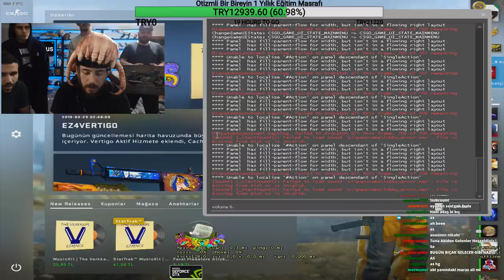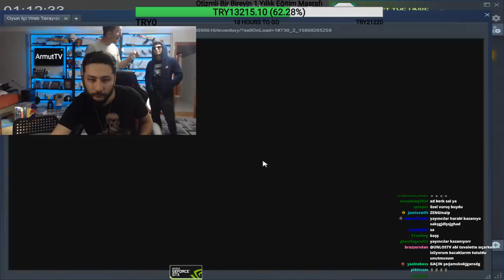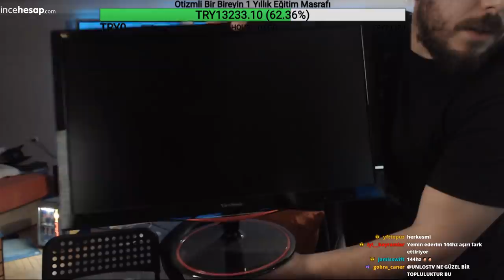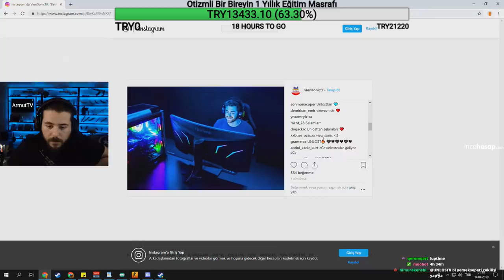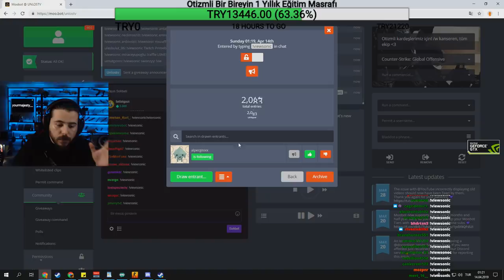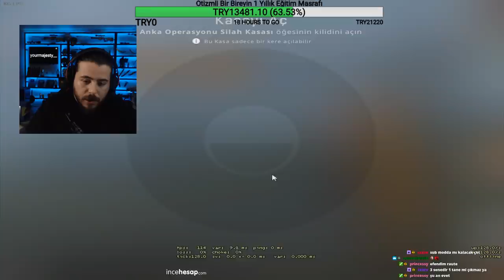UNLOST İDDAALI KASA CUP YAPIYOR